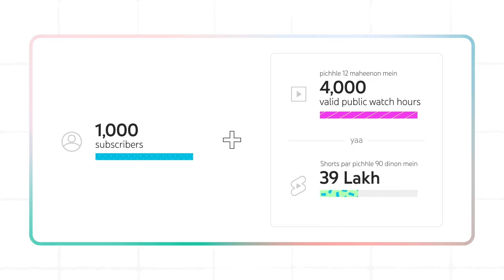YouTube Biggest Update ! YouTube update ! YouTube New Update ! faizexplainer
YouTube Biggest Update: इसका सभी YouTube Channels पर फर्क पड़ेगा

About this video- Dosto Aaj Ki IS Video Me Maine Aapko YouTube Ke Ek Biggest Update YouTube Handle Ke Bare Me Bataya Hai Ummeed Hai Aapko Ye Video bahut Hi Jyada Pasand Aaega Thank You So Much.